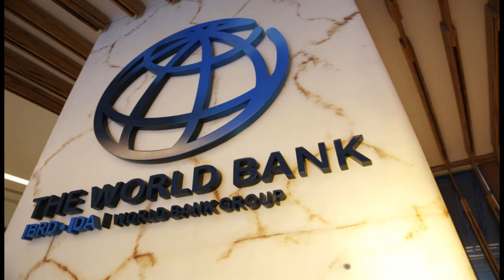Indus Waters Treaty: India can construct hydroelectric power plants, says World Bank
The World Bank has said that India is allowed to construct hydroelectric power plants on the Jhelum and Chenab Rivers after secretary-level discussions between India and Pakistan on the technical issues over the Indus Waters Treaty (IWT) concluded this week in a spirit of goodwill and cooperation. Pakistan was opposing the construction of the Kishanganga (330 megawatts) and Ratle (850 megawatts) hydroelectric power plants being built by India, it said in a fact sheet issued on Tuesday at the conclusion of secretary-level talks between the two countries over the Indus Waters Treaty

"Among other uses, India is permitted to construct hydroelectric power facilities on these rivers subject to constraints specified in Annexures to the treaty," the bank said in its fact sheet as it noted that the secretary-level discussions between Indian and Pakistan on the technical issues of the IWT took place this week "in a spirit of goodwill and cooperation". The parties have agreed to continue discussions and reconvene in September in Washington, DC, it said in a separate statement. In the lengthy fact sheet, the World Bank said Pakistan asked it to facilitate the setting up of a Court of Arbitration to look into its concerns about the designs of the two hydroelectric power projects. On the other hand, India had asked for the appointment of a neutral expert to look into the issues, contending the concerns Pakistan raised were "technical" ones. The World Bank's role in relation to "differences" and "disputes" is limited to the designation of personnel to fulfill certain roles when requested by either or both of the parties, the fact sheet said.